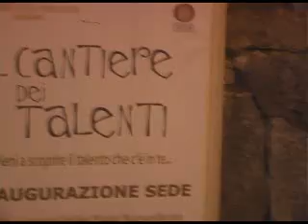Il cantiere dei talenti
Inaugurazione della sede (27 gennaio 2007)